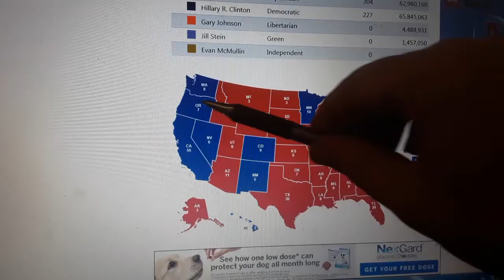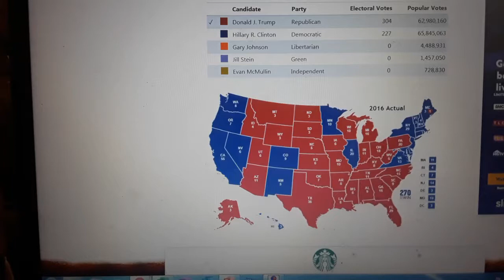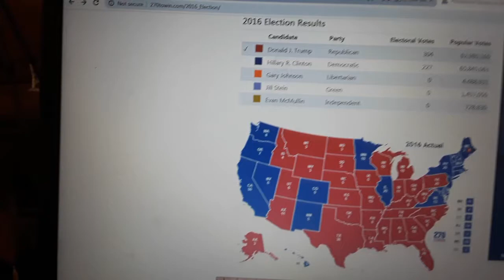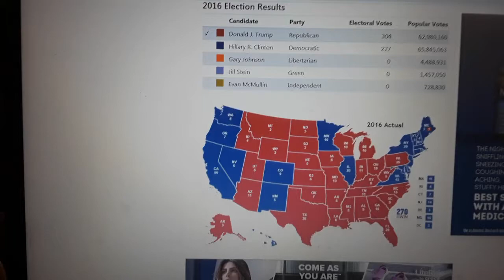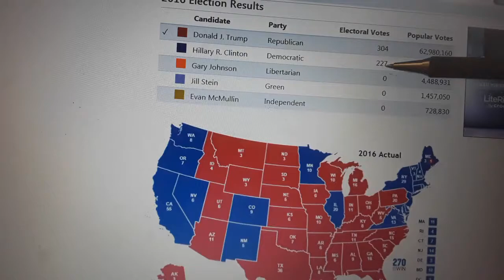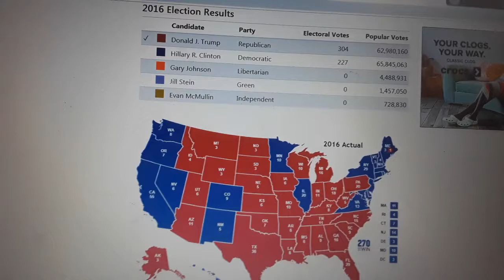شرح انتخابات 2016 من ناحية الكلية الانتخابية والاغلبية العددية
هذا الشرح يفصل ما حدث في الانتخابات وكيف من الممكن ان مرشح ويحصل على الاغلبية العددية ولا يعتبر ناجح ويحصل على الرئاسة
الرجاء مشاهدة الفيديو للاخر والفيديو السابق لفهم الانتخابات هنا فهما صحيحا.
وهو يعتبرتكملة لما بدأناه الفيديوهات السابقة.
واتمنى ايضا ان تشتركوا بالقناة.
وارجو ايضا زيارةالمدونة والاشتراك بها